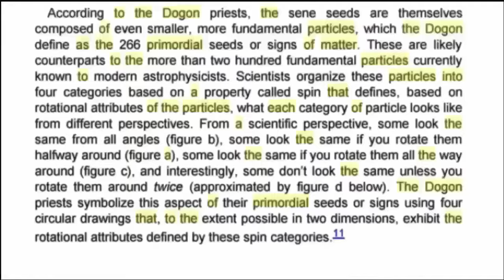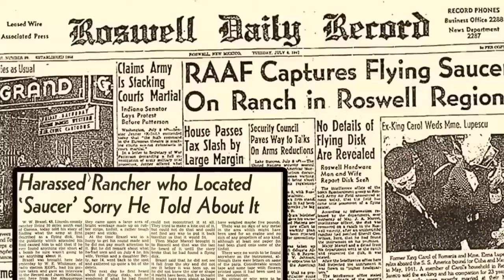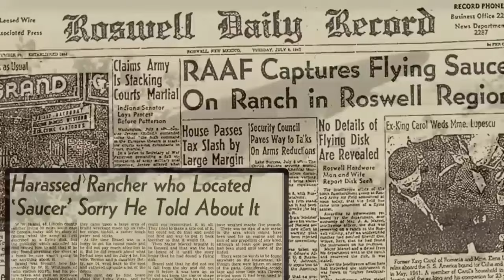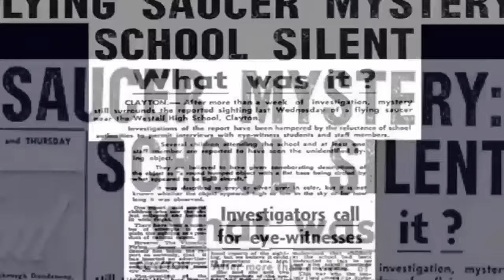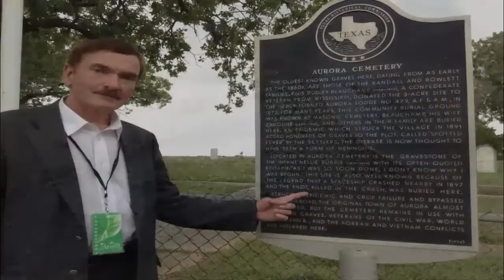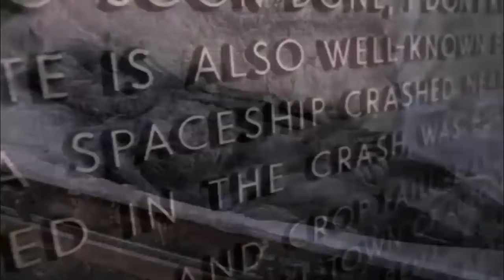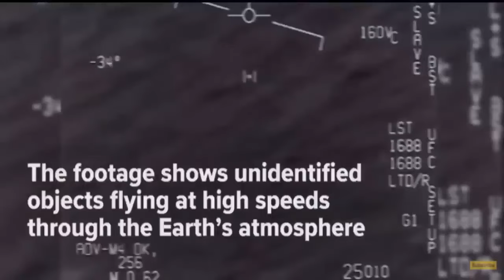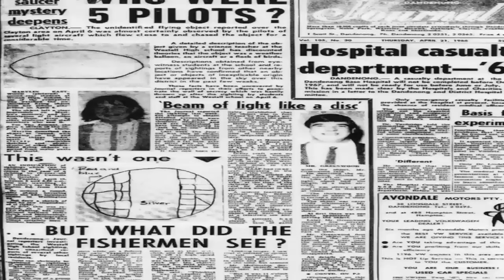Proof That Aliens Visited Earth?